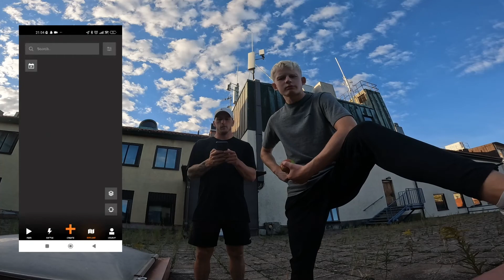DEN BÄSTA APPEN FÖR PARKOURARE!